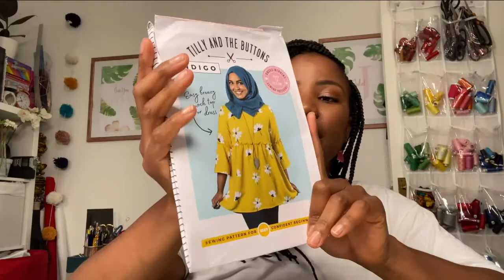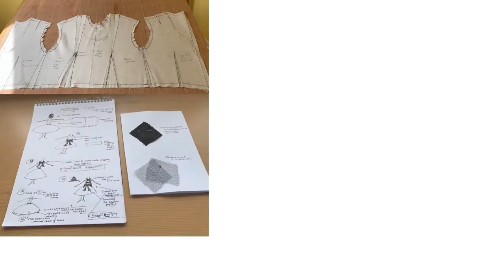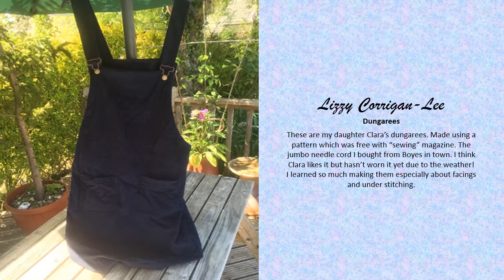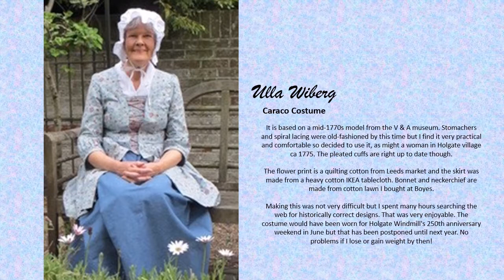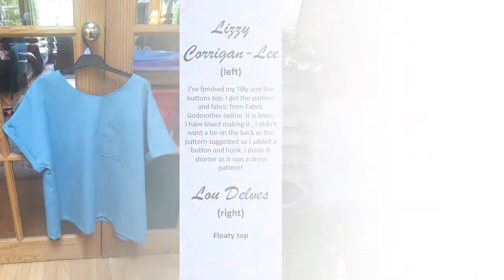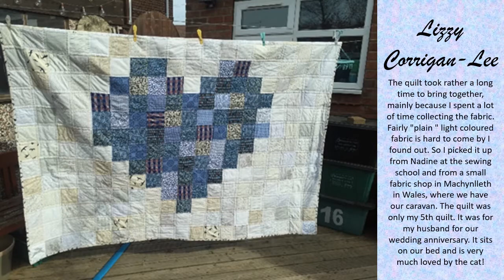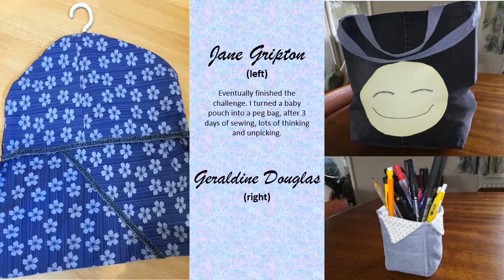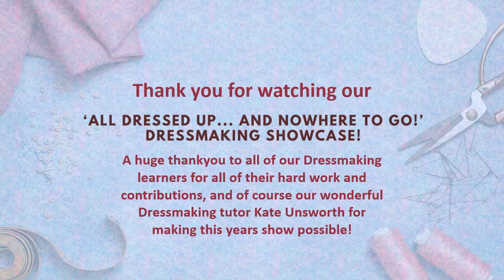All Dressed Up and Nowhere To Go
'All Dressed Up and nowhere to go' is York Learning's Dressmaking Showcase, 2020! We're very excited to be able to bring you this virtual fashion show, showcasing work from across our Dressmaking Classes.

Please do consider supporting our two charities, IDAS and the York Foodbank